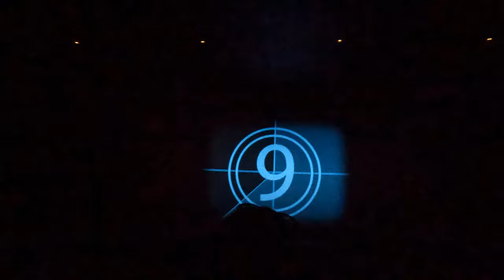imax intro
IMAX - FILMS TO THE FULLEST Watch films to the fullest on our immense IMAX auditoriums. Escape to other worlds full of dramatic landscapes and heart-pounding sound